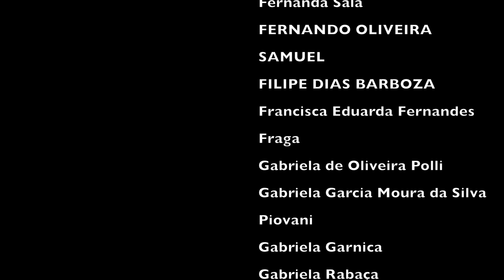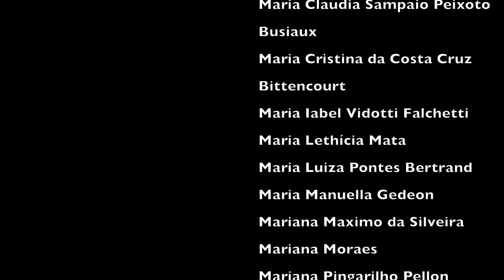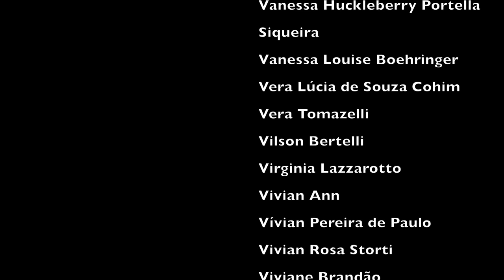Conversa no Catedral (Mario Vargas Llosa) | Tatiana Feltrin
📚 Conversa no Catedral, de Mario Vargas Llosa
Onde encontrar o livro*
🔸 *OBS: Link comissionado! Comprando qualquer item desde que a partir do link acima, você me ajuda a manter o canal! Muito obrigada! :)

🔹 Vídeo sugerido:
- 12 livros para 2023: